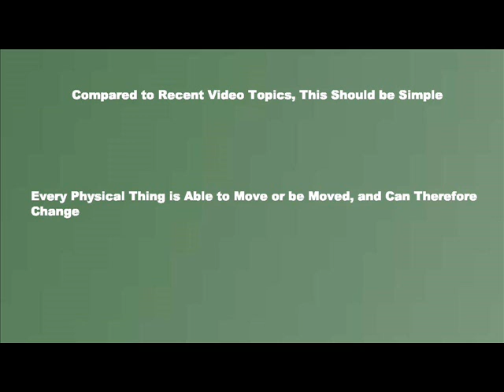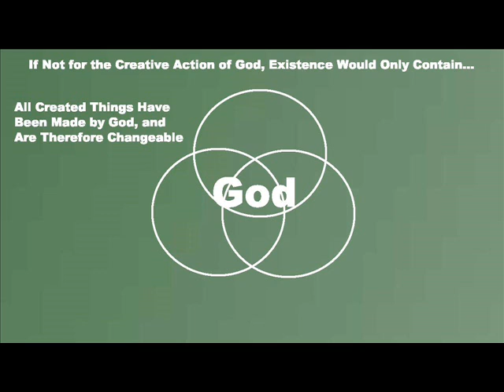Is Anything Other Than God Unchanging?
Can physical things be unchanging?  Can angels or demons be unchanging?  Can a created thing ever be unchanging?